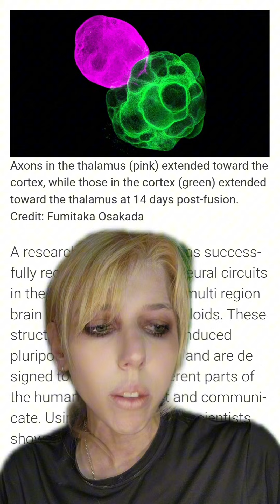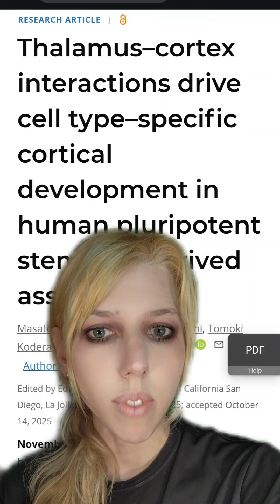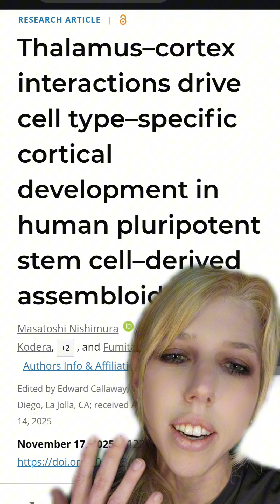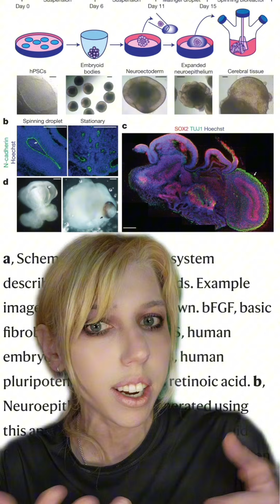Lab Grown Mini Brains Can Be Woken Up From Sleep-Like States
Further Reading

Thalamus-cortex interactions drive cell type-specific
cortical
development in
human pluripotent
stem cell-derived

Key Electrophysiological, Molecular, and Metabolic
Signatures of Sleep and Wakefulness Revealed in Primary
Cortical Cultures

Complex Oscillatory Waves Emerging from Cortical Organoids Model Early Human Brain Network Development

Japanese scientists just built human brain circuits in the lab